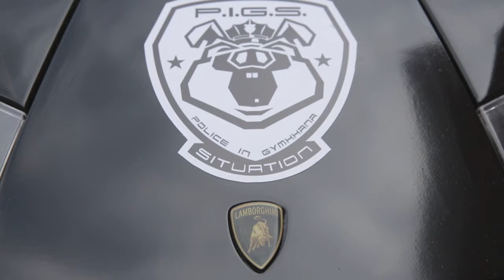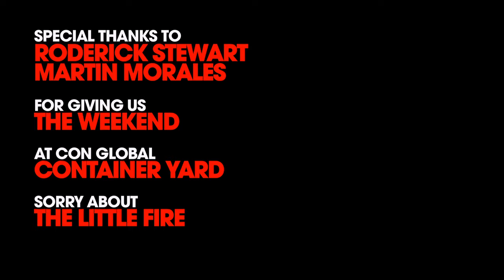KEN BOX'S CRAZY CART GYMKHANA TWO - THE ULTIMATE KEN BOX SEQUEL (a Ken Block tribute)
Want to get your drift on like Ken Box?  Razor's all new Crazy Cart is available at major retailers around the world including Wal-Mart, Toys R Us, & Target!

The all new (adult-sized) Crazy Cart XL will be available in January only on Razor.com & ToysRus.com!

For more information on the Crazy Cart or Google: Crazy Cart

KEN BOX 2 - THE ULTIMATE KEN BOX SEQUEL (a Ken Block Gymkhana 6 tribute parody)
Credits:
Ken Box 2 Crazy Cart Gymkhana, a Ken Block Gymkhana parody by Ali Kermani & Todd Grossman

Ken Box 2 Crazy Cart Gymkhana, a Ken Block Gymkhana parody Shot and Directed by Todd Grossman

Ken Box 2 Crazy Cart Gymkhana, a Ken Block Gymkhana parody featuring Ali Kermani as Ken Box

Ken Box 2 Crazy Cart Gymkhana, a Ken Block Gymkhana parody with Dean Paul Denniston as the Gorilla

Ken Box 2 Crazy Cart Gymkhana, a Ken Block Gymkhana parody additional camera work by Chris Edmands

Ken Box 2 Crazy Cart Gymkhana, a Ken Block Gymkhana parody edited by Bryndon Smith

Ken Box Crazy Cart Gymkhana, a Ken Block Gymkhana parody sound design by Norbert Caoili

Ken Box 2 Crazy Cart Gymkhana, a Ken Block Gymkhana parody special thanks to:
Tiffany Brown
John Radtke
Shelby Stasenka
Roderick Stewart
Martin Morales
Con Global
Shannon Gardner
Mike Lorrain
Brian Skillen
Scott Carpenter

Credits music: DAWN OF THE FALL courtesy of Chris Daigle.

In association with Acoustic Productions

And definitely don't forget to check out [HOONIGAN] KEN BLOCK'S GYMKHANA SEVEN: WILD IN THE STREETS OF LOS ANGELES and Need for Speed: Ken Block's Gymkhana Six -- Ultimate Gymkhana Grid Course --- gotta pay tribute to the O.G.!